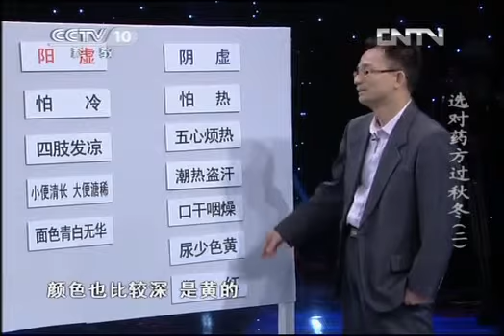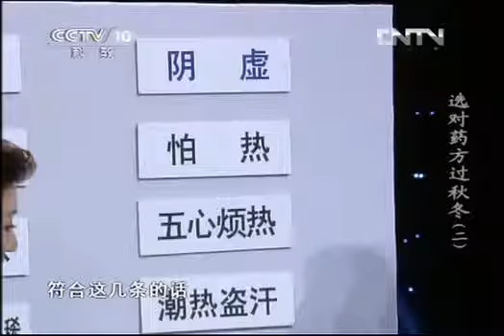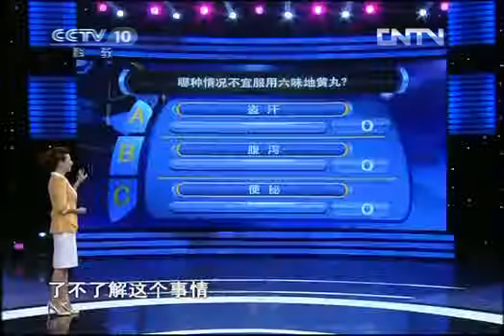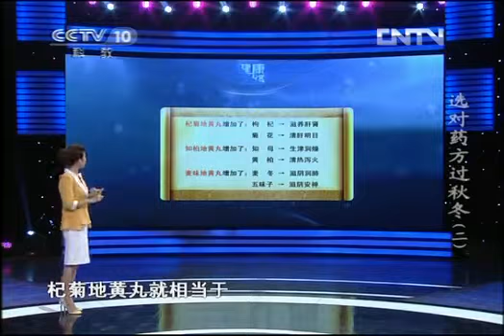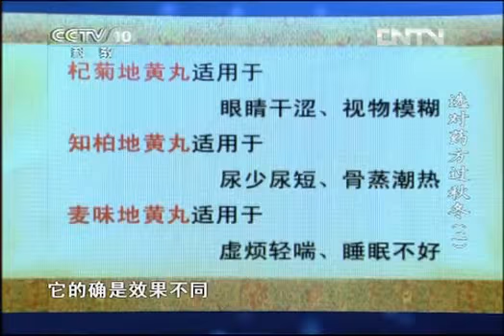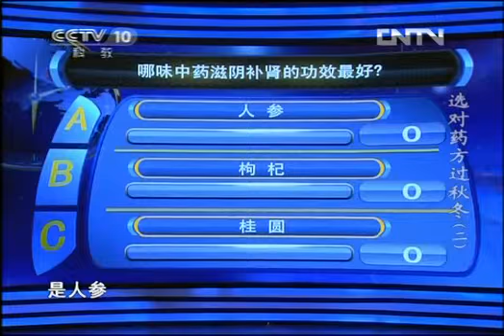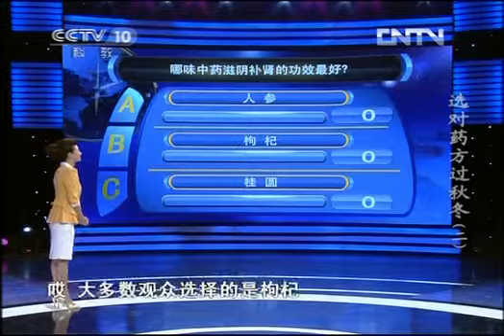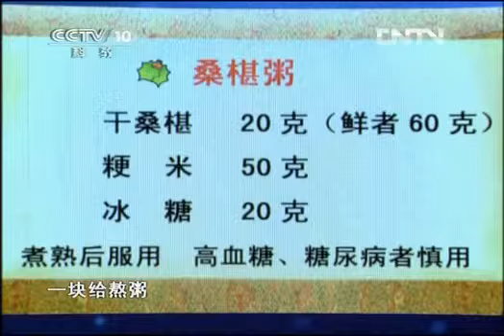健康之路 《健康之路》 20121027 选对药方过秋冬（二）